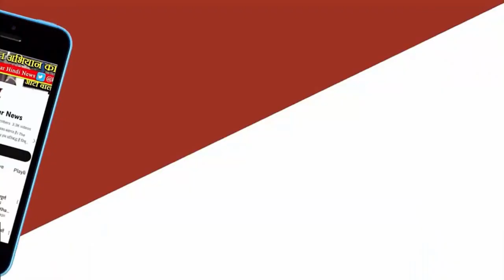अभय मिश्रा ने बताया उन्होंने क्यूँ छोड़ाभाजपा, जानकर हैरान रह जायेंगे आप